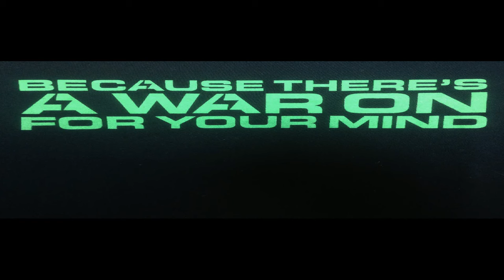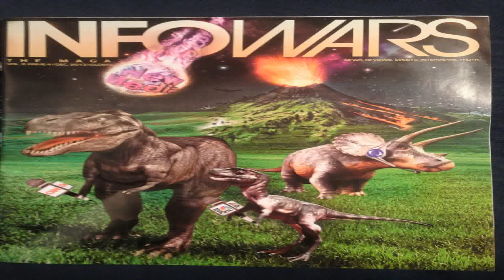Weapons of Distraction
I'm tired of all the circus
Two years before selection
A phony campaign process
Orchestrated misdirection

I'm tired of being poisoned
Chem-trails paint the sky
They fluoridate our water
To make us dumb and pacified

From mass dissatisfaction
For their treason and inaction
We need some satisfaction

I'm tired of the deceptions
Fake news entertaining
They're pissing on us daily
And telling us its raining

With social engineering
Manufacturing consent
If you reject manipulation
They want to jail you for dissent

From mass dissatisfaction
We want some satisfaction

They divide and conquer us
To stir up racial hatred
Diverting our attentions
To maintain our enslavement

They control the media
Decide what to show you
Pretty faces, fancy graphics
Hypnotize and mesmerize you

From mass dissatisfaction
It's time for satisfaction

ABC, CBS, CNN, NBC
NPR, FOX  and MSNBC
Spin or mix the truth with poison
Or  lie by countless omissions

You gotta break out of their matrix
And take control of what you see
Turn off the press-titutes who bind you
Cause only truth can set you free